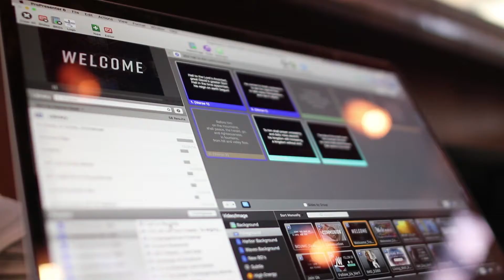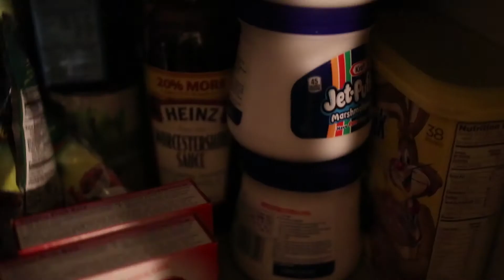How about them Sundays? Vlog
Hi guys, I'm curious. How does your sundays look like? this a perfect representation of mine!